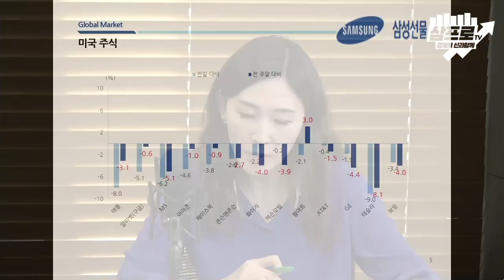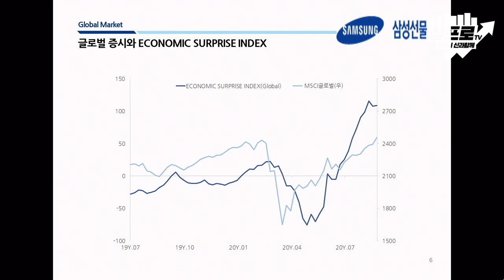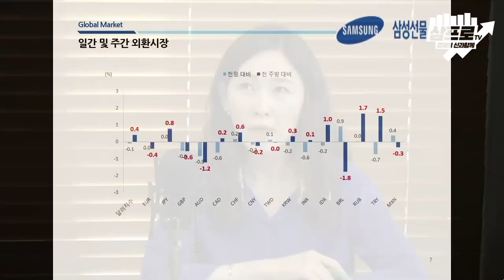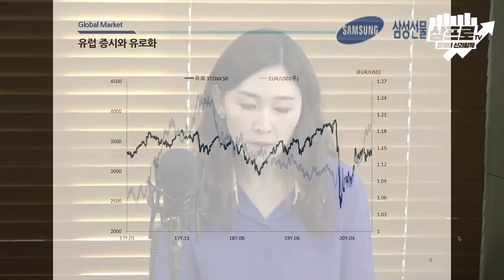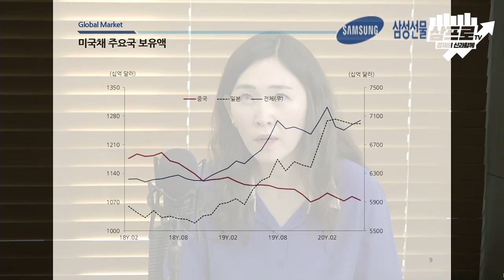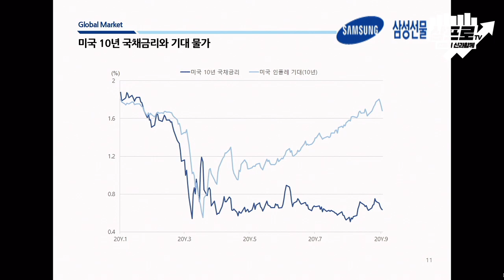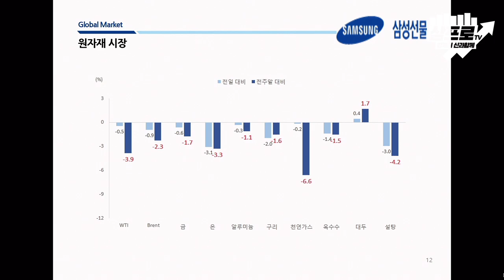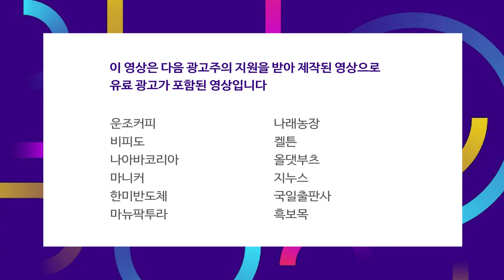중앙은행이 깔아놓은 리플레이션 장세.. 분산 투자가 답이다 f.전승지 책임연구위원